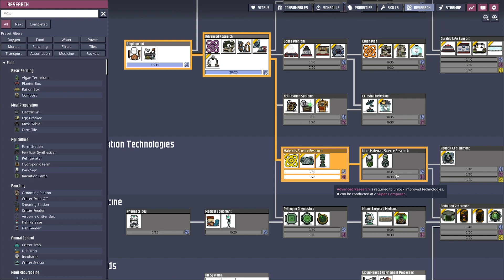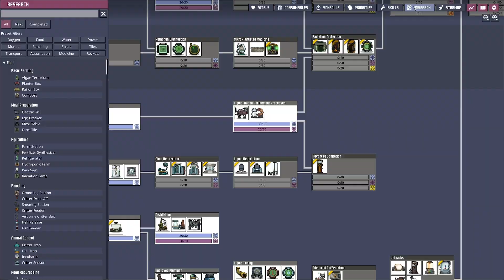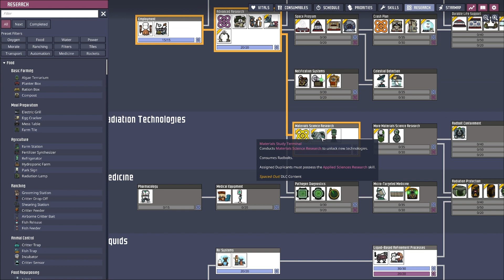Trying to learn Oxygen Not Included Ep7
Today I'm trying to learn Oxygen Not Included, a game I've started a lot but never really got to end game or mastered so today we change that hope you enjoy.